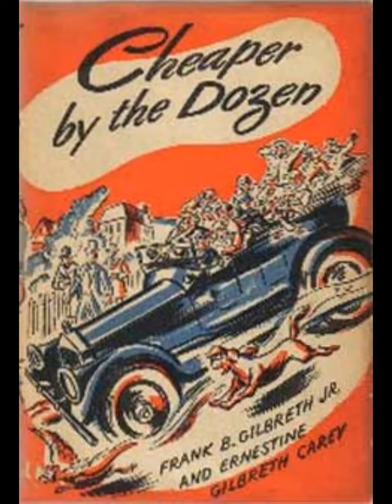IE Fun Fact 🎉 The Original Cheaper by the Dozen Family